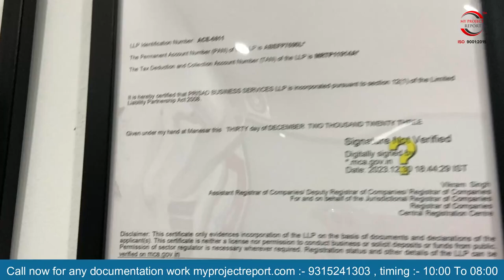How to start restaurant business in India || ￼रेस्टोरेंट का बिज़नेस कैसे स्टार्ट करे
how to open a restaurant, restaurant business,restaurant profitability,restaurant,fine dining,restaurant marketing,restaurant tips
restaurant business plan, restaurant business ideas, restaurant, how to start a restaurant business in india, restaurant business,